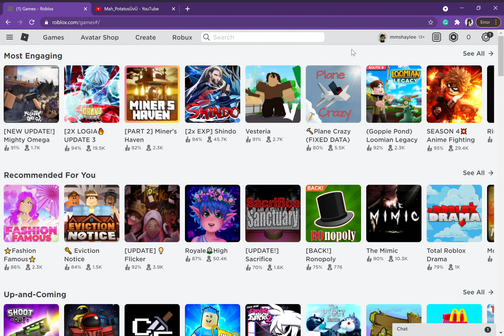What game should I do??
If you want I didn't post it yet or I forgot to mention in the video that I was going to be recording as well so just comment what game ;w;